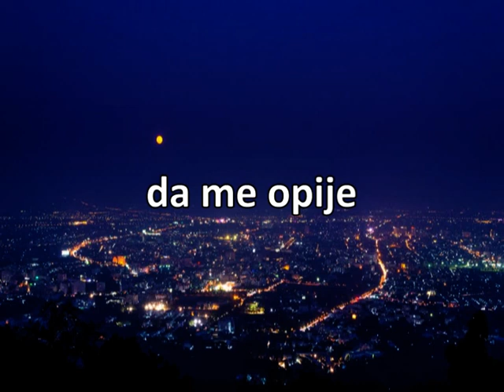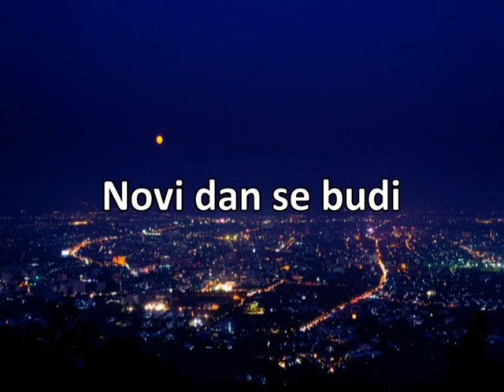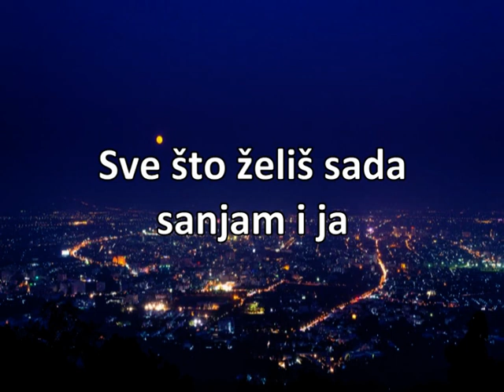Podgorica - Sergej, Pero, Edo i Igor (instrumental - karaoke)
Kompozicija : Leo Đokaj
Tekst : Zlatko Jovović

Kada zora svane,
ulice tvoje lagano
ja ću preći
tajne naše neću reći nikome.

Pjesmu vjetar nosi
da me opije,
sve je tu kao prije,
isto sunce rijeke dvije miluje.

Ja ću zvijezdu sreće
da nađem sad.
Tu su moji snovi
to je i moj grad.
Sve što želiš sada
sanjam i ja
sunce našeg grada
da nam vječno sja.

Grade, pališ svijetla
kao da nećeš zaspati ove noći.
Reci koga njene oči
sanjaju.

Novi dan se budi.
Nazdravljam tebi grade moj
punom čašom, onda kući
stazom našom odlazim.